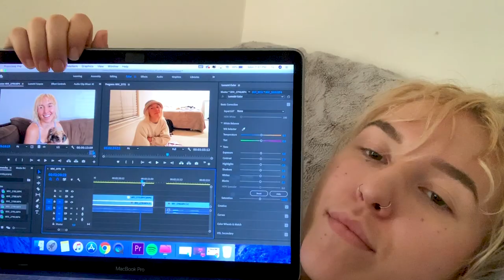Making an Art Piece (w/ time-lapse)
a lil explanation of this piece i made plus a timelapse of the creating process :)

my art instagram (shirts and jewelry): @1138creations